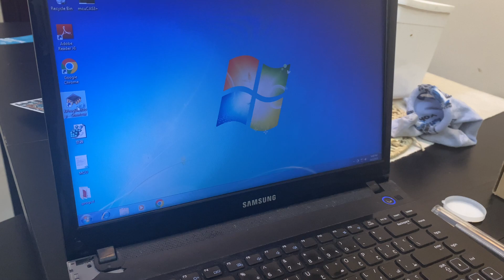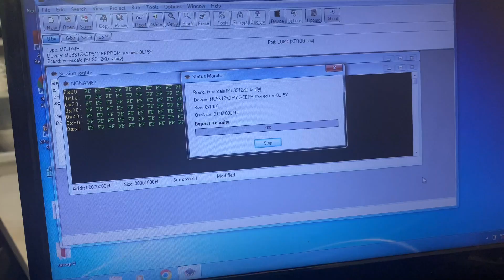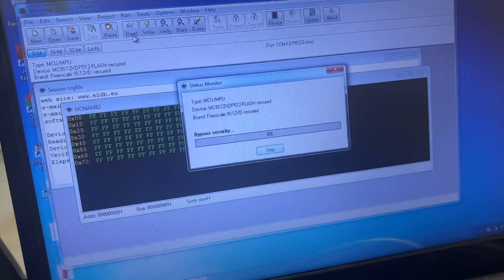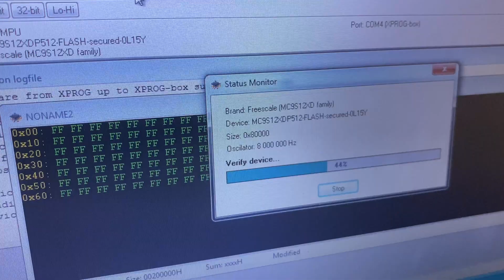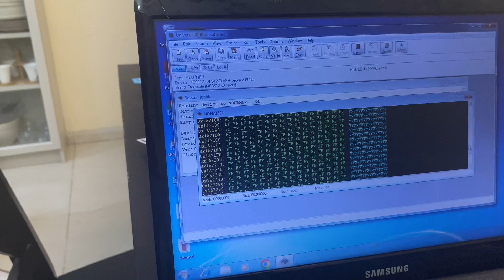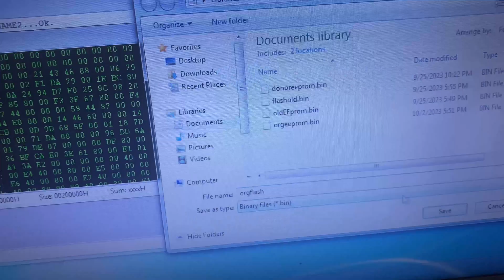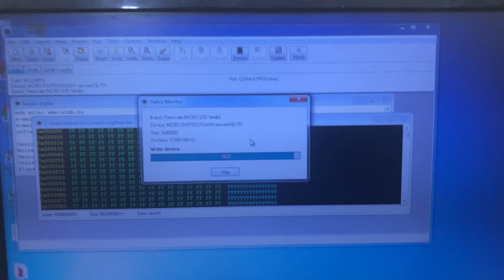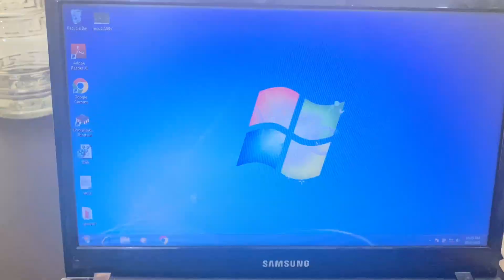CAS3+ cloning for Beginners using Xprog!!! Error code A0A9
Cloning the working CAS to a donor one is quite easy and straight forward. You must have some soldering skill or you must buy the connector which comes for programming CAS.
XPROG Chinese one tested perfect without any flaws.
ERROR CODE: A0A9
Xprog I used was Xprog 5.5.5
Note:
1. If the Xprog says "Device silent" - either the Xprog is faulty or the USB cable to Xprog might be faulty.
2. If the Xprog stays in " Bypass Security" for more than 5 minutes then it means there is a problem with the soldering on CAS to Xprog or the CAS isn't readable.
3. If the Xprog stays in "Verify" for indefinite time lets say more than 5 mins then close the application and delete the "Xprog Desktop" folder from C: drive and copy a fresh "Xprog Deskop" from the CD or a unused copy from your drive.
4. If the Xprog doesn't read at all then it means your CAS is completely dead or your connection is not proper. If the CAS was turning the car ON then it must read, if it didn't then that's the connection issue(soldering).
5. If the Xprog stays in "Write 1% "  then it means your CAS is not allowing to break the security (Faulty CAS) or your connection is not proper.
5. Make sure you disable the Network adaptor is your using Chinese one.